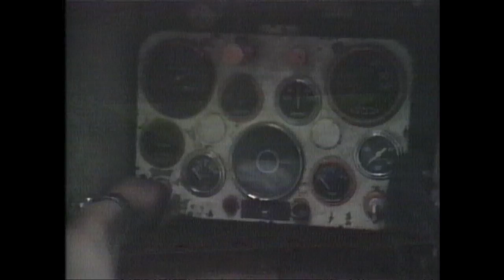Tank Jumper | Real People | George Schlatter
Jim Welty is the Evel Knievel of tank stunts, only without the success. A collector of old vehicles, Jim puts his M5 Stuart tank to the ultimate test.